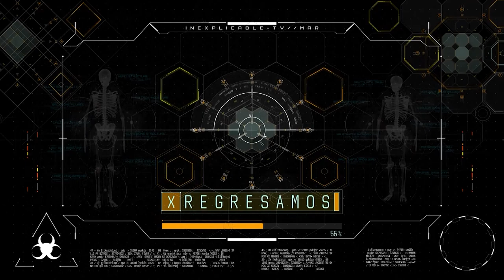NUEVA GUERRA FRÍA PARTE 2 INEXPLICABLE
Una nueva guerra fría se está cocinando entre estados Unidos y China, te mostramos las evidencias, ¿Será?